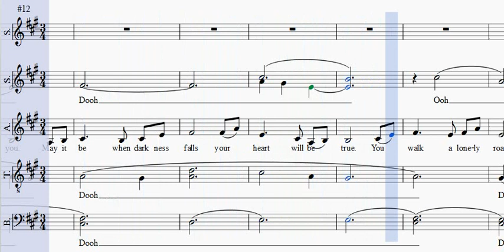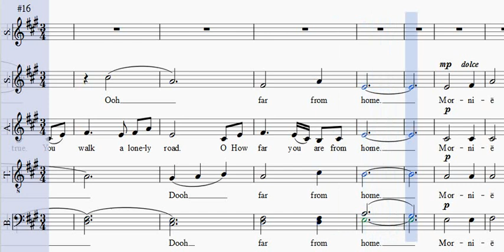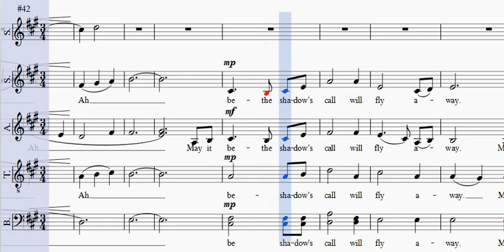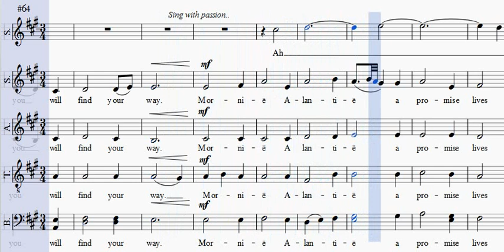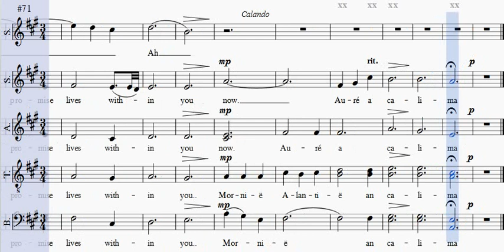May it be - Enya | SATB a capella, divisi (The Lord of the Rings)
"May it be" from The Lord of the Rings- The Fellowship of the ring (2001). Sung by Enya and composed by Howard Shore.

This is arranged by Warren Poquiz for SATB Choruses.